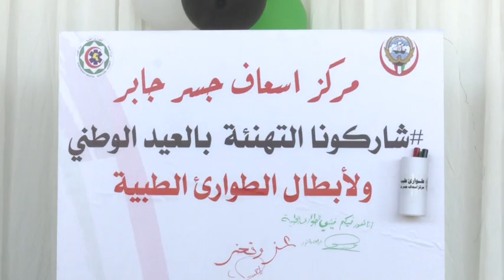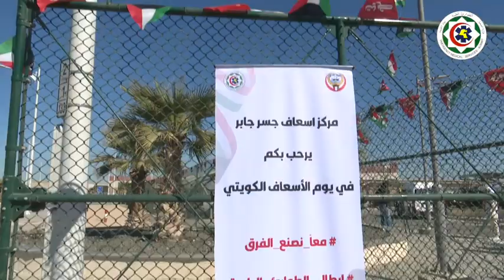«يوم الإسعاف الكويتي»... تقدير لمحترفين بإنقاذ الأرواح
أعلن مدير ادارة الطوارئ الطبية الدكتور أحمد الشطي، اعتبار يوم 20 فبراير من كل عام يوماً للإسعاف الكويتي ليكون الاحتفال به ضمن فعاليات الأعياد الوطنية وعيد التحرير.

وقال الشطي في الاحتفال الذي أقيم أمس، برعاية وزير الصحة الدكتور أحمد العوضي، في مركز اسعاف جسر الشيخ جابر الأحمد، إن ادارة الطوارئ الطبية تعتبر من أقدم الإدارات وأكثرها حيوية، داعياً جميع العاملين فيها للتكاتف والتعاون من أجل تغيير وتطوير العمل بالطوارئ ورفع التوصيات والمقترحات للمسؤولين لتذليل العقبات وتسهيل العمل وتطوير الأداء العام.

من جانبه، قال رئيس اللجنة المنظمة للاحتفال رئيس مركز إسعاف جسر الشيخ جابر الأحمد،عبدالله عاشور في كلمته، إنها المرة الأولى في تاريخ الكويت أن نحتفل بيوم الإسعاف الكويتي، تكريماً وتقديراً لجهود العاملين في هذا المجال الحيوي والمهم.

وأوضح أنها فرصة لتذكر الأدوار المهمة التي يحترفها الفنيون والفنيات في إنقاذ أرواح الناس، وما يقدمونه من رعاية للمرضى والمصابين بحالات طارئة وغير طارئة، على الرغم من وجود بعض المخاطر المهنية والتحديات التي تواجههم من إصابات وأمراض نفسية لخطورة بعض الحوادث.

الاثنين ٢٠ فبراير ٢٠٢٣م